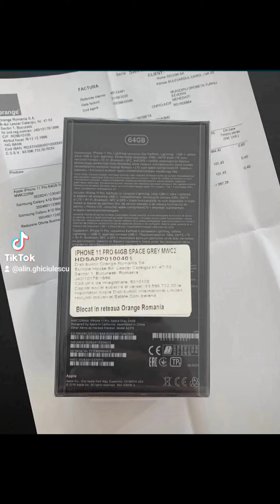Ofertă pe piața liberă, ( să se citească NEAGRĂ), a județului Mehedinți!Telefoane...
Ofertă pe piața liberă, ( să se citească NEAGRĂ), a județului Mehedinți!
Telefoane de ultimă generație,  tablete,  căști,  boxe, ceasuri, etc., la vânzare...Nu oricum cu factură și chitanță,  plus deducere TVA, ( tva se scade din prețul triplu al metroului cub de apă  NEPOTABILĂ ce ajunge, pe conductele mâncate de vremuri și microbi, în casele mehedințenilor!)